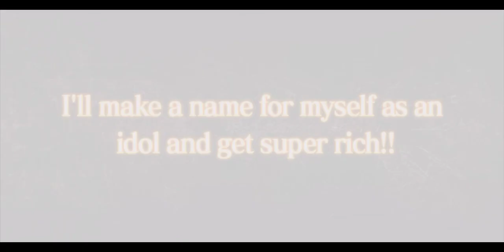[Gacha3] [F2W] Gacha lagi!!!